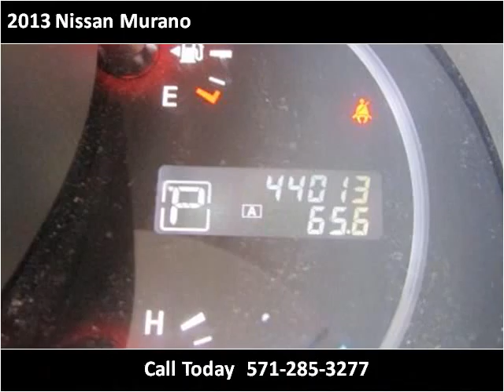2013 Nissan Murano Used Cars Woodbridge VA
This 2013 Nissan Murano is available from Koons Automotive of Woodbridge.